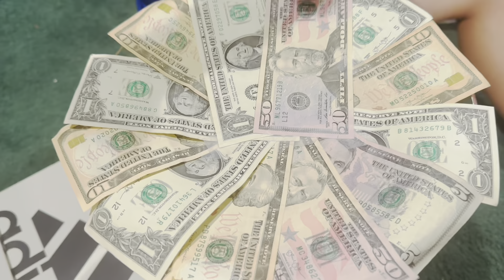Happy Double Digits Donovan